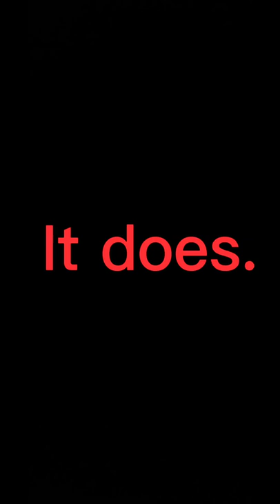The TRANSFORMATION is INSANE